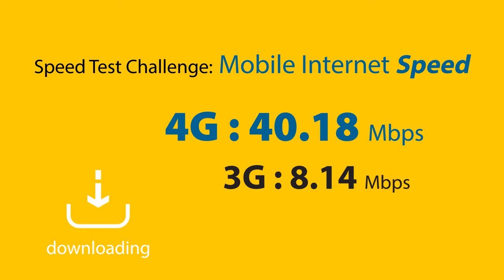MTN 4G vs 3G - Speed Test